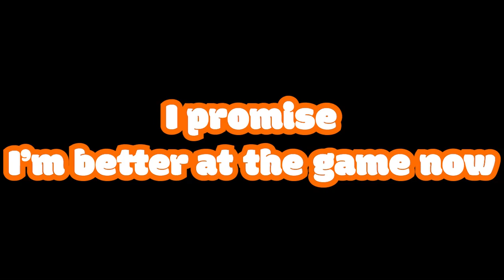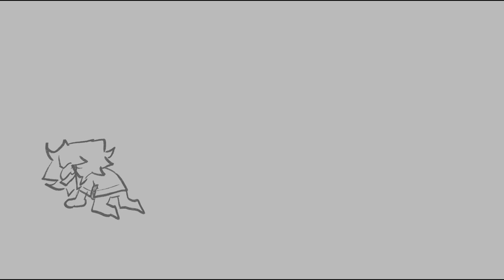Nonepic Fortnite Moments [& Knuckles]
Friends:
Shauny: @shaunydlux1814